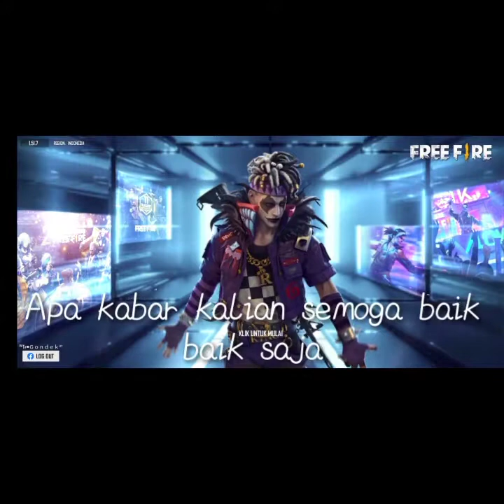By 1 Vs 1 aku sama siDimas teman mabar guild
Amin...,...
Like semua yaaa video yang ku upload